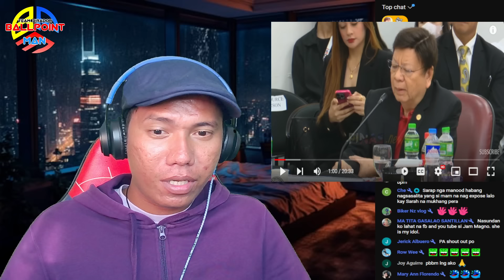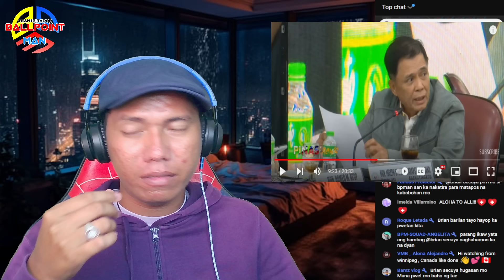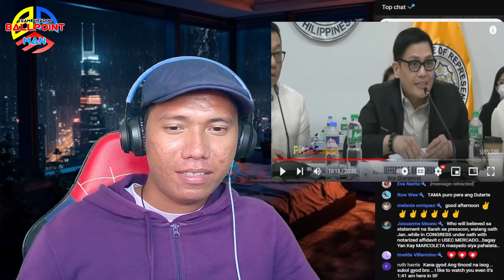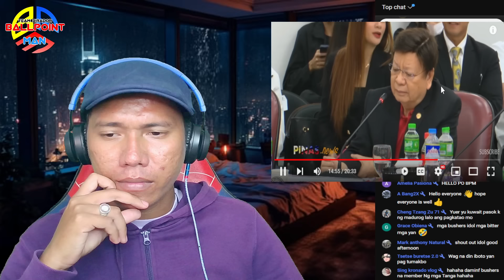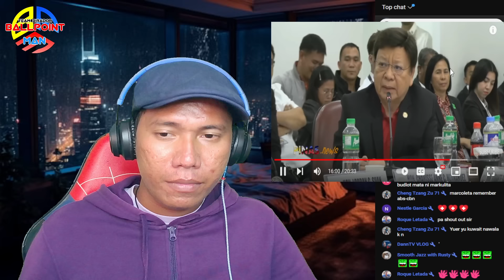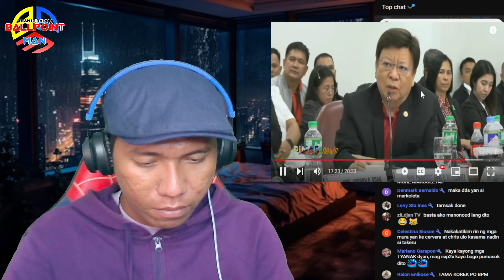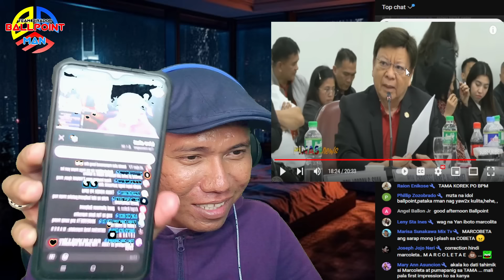lagot na! Mercado Nag Labas Ng Ebidensya Laban Kay Sara! Envilope Pinakita! Sara Napahiiya!